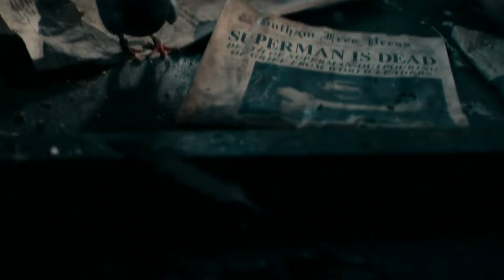Justice League- Everybody Knows [HD]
Fueled by his restored faith in humanity and inspired by Superman's selfless act, Bruce Wayne enlists the help of his newfound ally, Diana Prince, to face an even greater enemy.

Director: Zack Snyder
Stars: Ben Affleck, Gal Gadot, Jason Momoa, Henry Cavill
Song: Everybody Knows By Sigrid

make sure you watch this video on 1080p for the best experience!

- Join me on Facebook for more information (upcoming videos,blocked videos)

Video Edited By TopScene4u